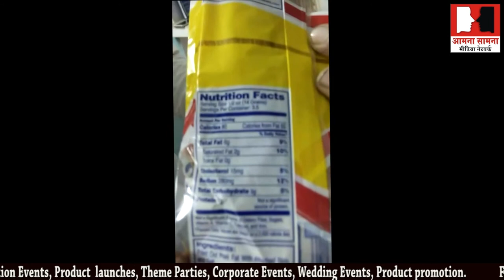Sewaiyon ke formula mai pig ke pork (mutton) ka istemal american company ki sharpasandi